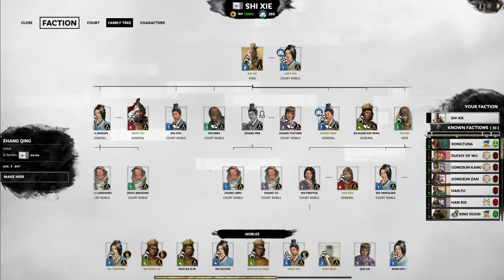TAKING WU - Total War: Three Kingdoms - The Furious Wild- Shi Xie Let’s Play 36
Shi Hui, Zhou Tain and Yan Rou advance into Wu’s capital Commandery and face off against Lu Su.

GUANXI SYSTEM

ARTISTIC PURITY